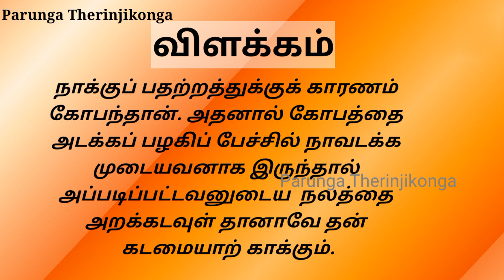Day-130 திருக்குறள்||அறத்துப்பால்||அடக்கமுடைமை||Daily One thirukkural with meaning in tamil.